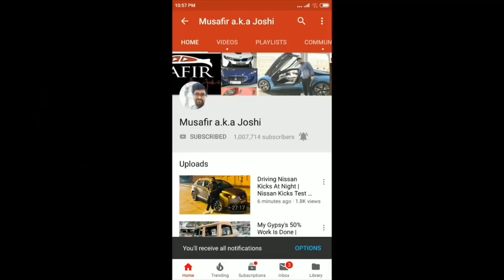Modified Mahindra Scorpio With Customized Interior | Mahindra Scorpio Full Interior | Seat Covers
Krishna Krishna Car Shringar